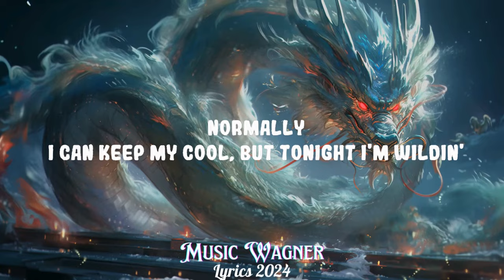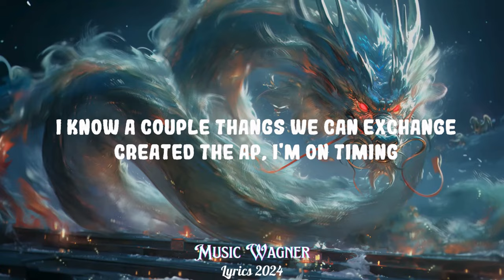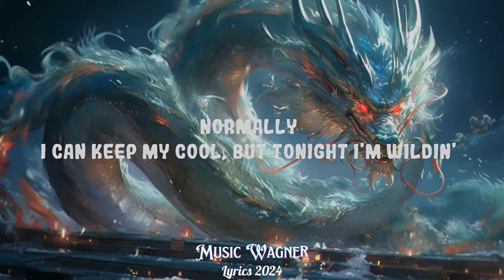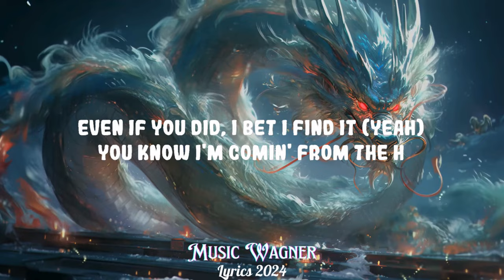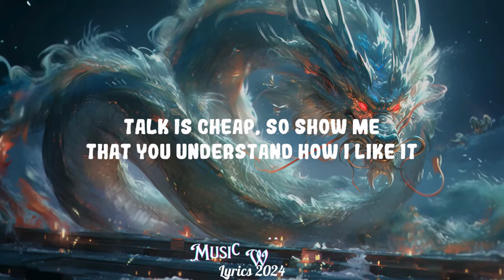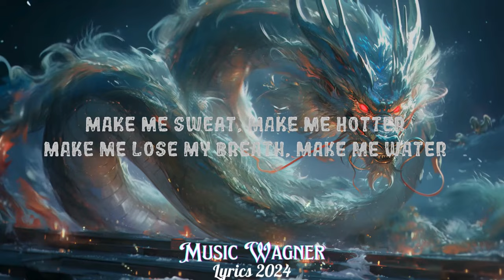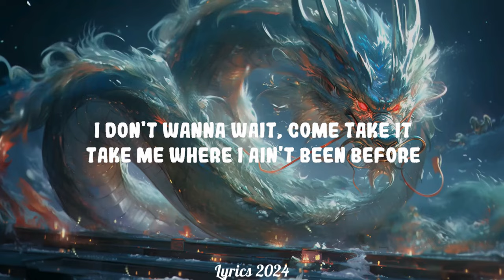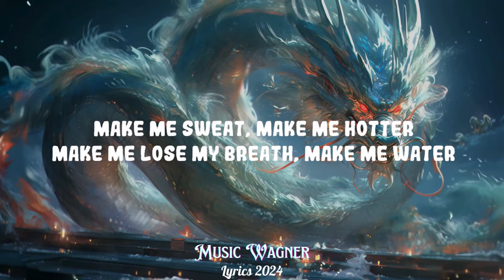Tyla - Water (Remix) ft. Travis Scott || Music Wagner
Tyla - Water (Remix) ft. Travis Scott

Water